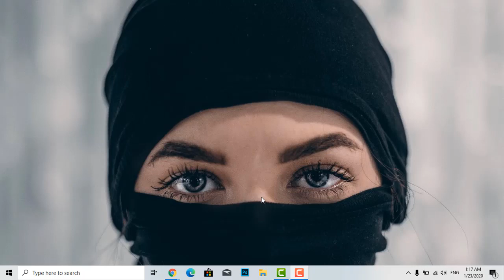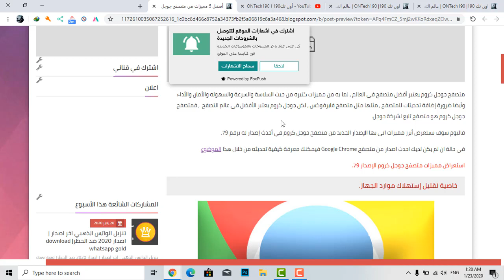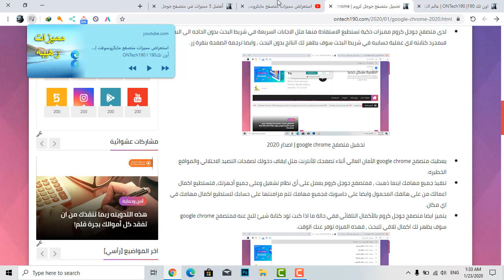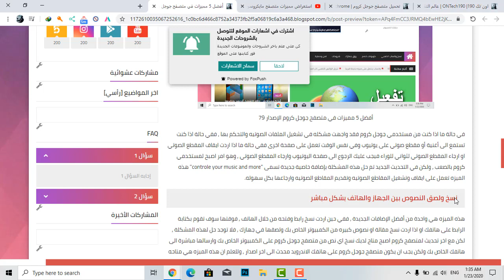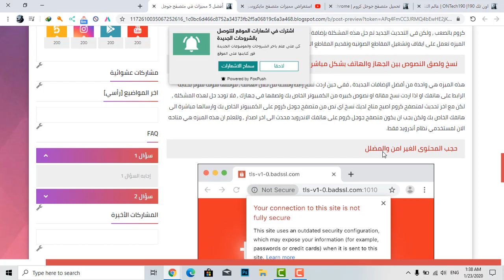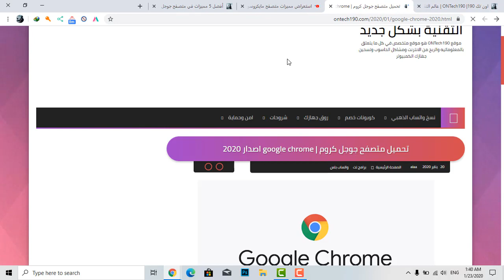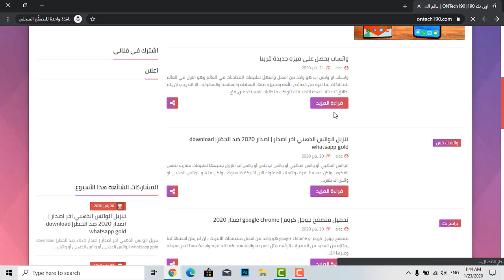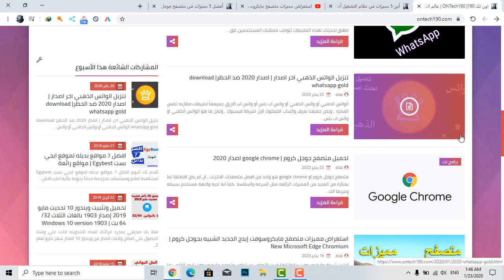أفضل 5 مميزات في متصفح جوجل كروم الإصدار 79 ونصائح لإحتراف التعامل معه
▬▬▬▬▬▬▬▬▬▬▬ஜ۩ONTech190 ۩ஜ▬▬▬▬▬▬▬▬▬
متصفح جوجل كروم هو يعتبر احد افضل متصفحات الإنترنت , واليوم سوف نستعرض ابرز 5 مميزات في متصفح جوجل كروم الإصدار 79 ونصائح لإحتراف التعامل معه
اشتراك في القناة ومشاركتك الفيديو لاصدقائك هو اكبر داعم لنا للاستمرار
متنساش الاشتراك في اشعارات الموقع علشان يوصلك كل جديد

▬▬▬▬▬▬▬▬▬▬▬ஜ۩ONTech190 ۩ஜ▬▬▬▬▬▬▬▬▬